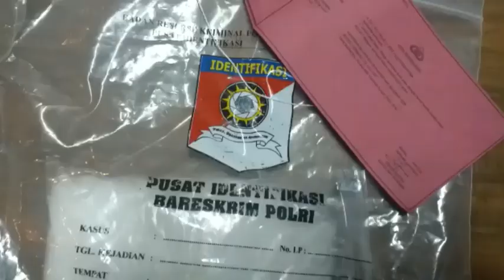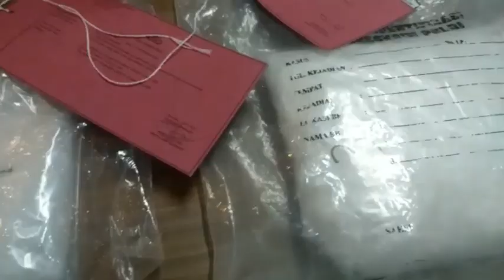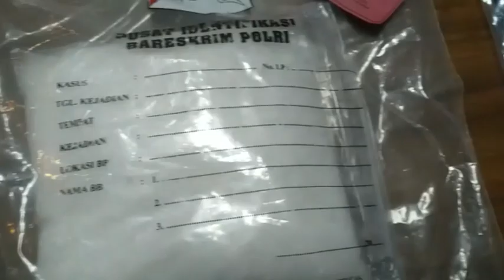Polres Bintan Tangkap Kurir 2 Kg Sabu dan Puluhan Pil Ectasy dari Malaysia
WartaKepriTV, Polres Bintan, Tangkap Pembawa 2 Kg Sabu, dan Puluhan, Pil Ectasy, Malaysia